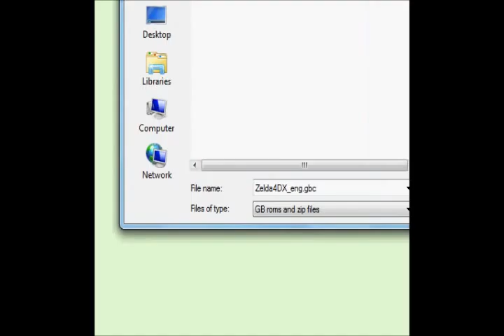Link's Awakening DX 100% [Part 1]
Time to take on the real deal, in technicolor! Move aside, Zelda, we have a songstress named Marin to seduce!
Gained: Shield, Sword, Magic Powder, and Yoshi Doll through Bananas!